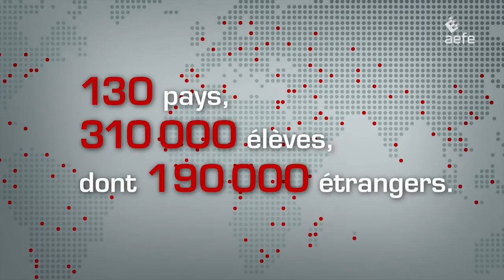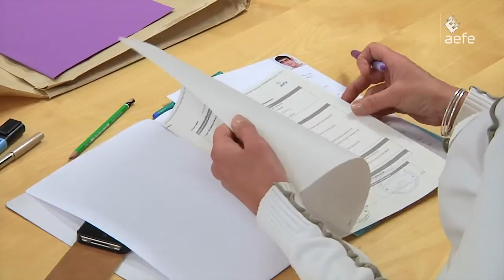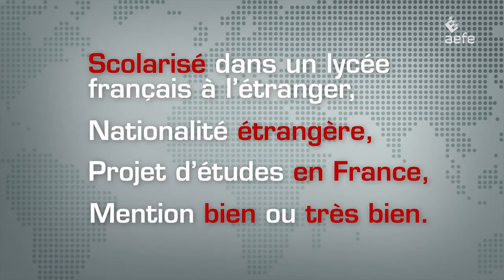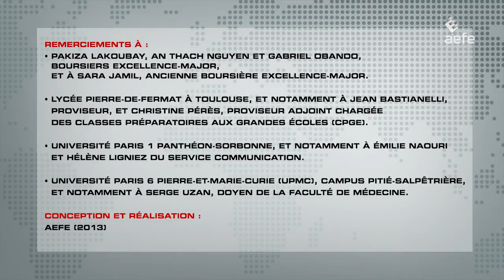Devenir Boursier Excellence-Major (AEFE).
Le programme Excellence-Major, géré par l'AEFE, s'inscrit dans la politique de promotion de l'enseignement supérieur français. Il est destiné aux meilleurs bacheliers étrangers issus des lycées français de l'étranger qui souhaitent poursuivre des études supérieures de haut niveau en France. Chaque année, 140 à 200 nouveaux élèves obtiennent ainsi le statut de boursier du gouvernement français et un soutien financier pendant cinq ans, correspondant au niveau Master 2. Au total, le programme Excellence-Major soutient actuellement plus de 800 boursiers qui sont autant d'ambassadeurs du modèle éducatif français.

Instragram : @francediplo